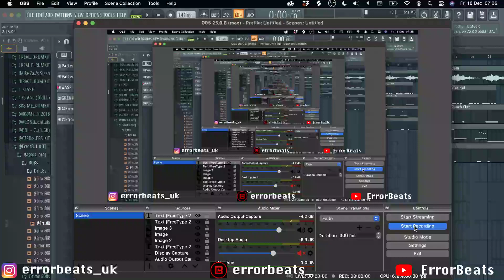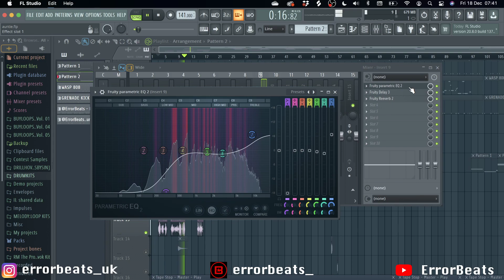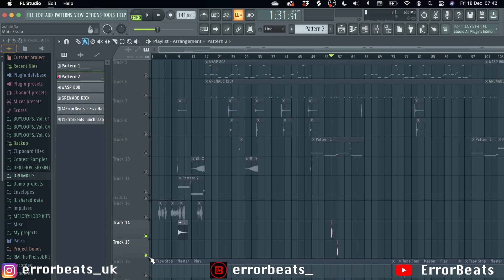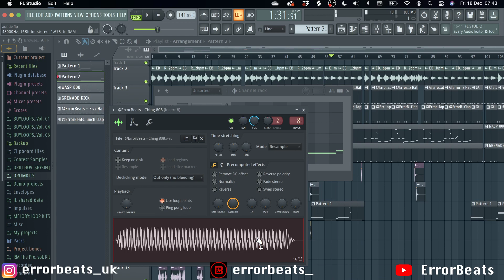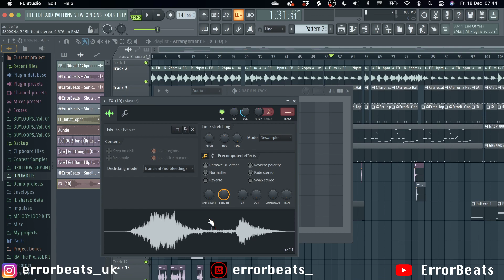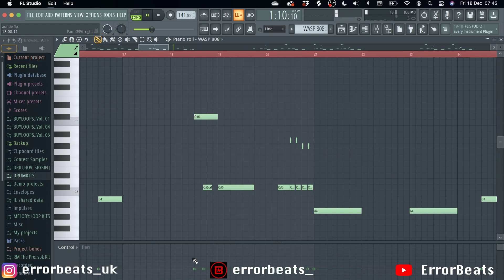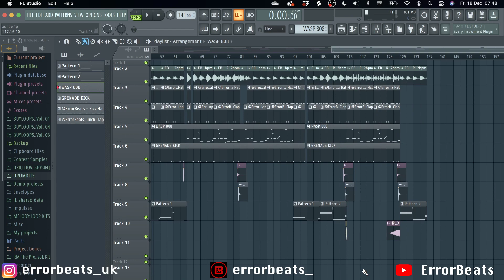Kwengface - Auntie | FL Studio Instrumental Remake (UPDATED) | Reprod @ErrorBeats (BEST ON YOUTUBE)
Updated version of my remake from 4 months ago. This time I have the identical 808 and kick, and it is much more accurate. Original beat produced by 3lackondabeat (Melo by Exquisite Beats - from this sample pack
Full Beat - 8:10